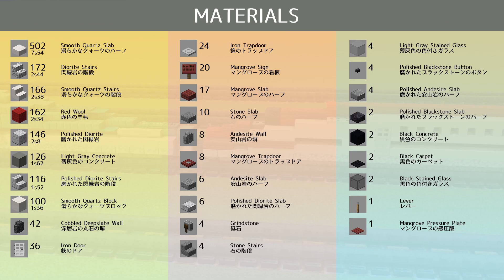【マイクラ鉄道】電車の作り方 E6系「秋田新幹線 こまち」/Minecraft Train Tutorial Shinkansen E6 series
今回はE6系新幹線「こまち」の作り方を紹介します(*‘∀‘)

※作者はそこらへんにいる鉄道好きのため、内容が間違っていることがあります。ご了承の上、ご覧ください。

===Game===
Minecraft:Java 1.20.1
Texture packs:default

===Music＆Sound Effects===
DOVA-SYNDROME
zukisuzuki
甘茶の音楽工房
魔王魂
効果音ラボ
Oto Logic
VSQ+